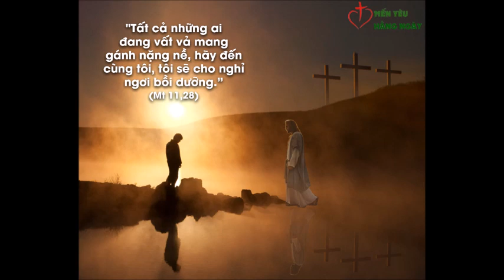THỂ CHẤT QUÂN BÌNH